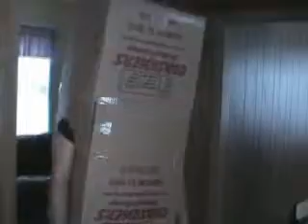Chronicles of Joe DiPietro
Pretty sure this video speaks for itself ;)